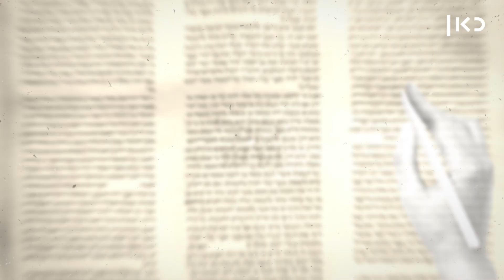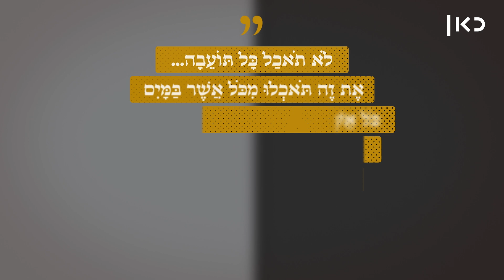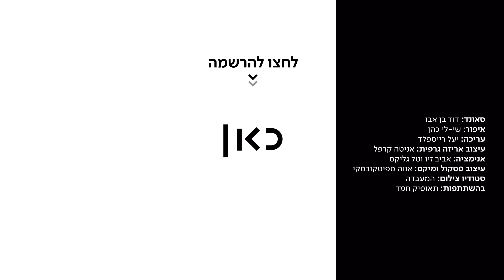דייג מוסלמי אוהב דגים כשרים? | קול התור: פרשת ראה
כאן | דיגיטל - אהוד קפץ לסירה של תאופיק הדייג ושמע ממנו מה ההבדל בין הכשרות היהודית למוסלמית, ואיך זיהום הים הקטין את כמות הדגים

קול_התור - פרשת השבוע בגובה העיניים, והפעם: פרשת ראה, על הדגים הכשרים והאסורים